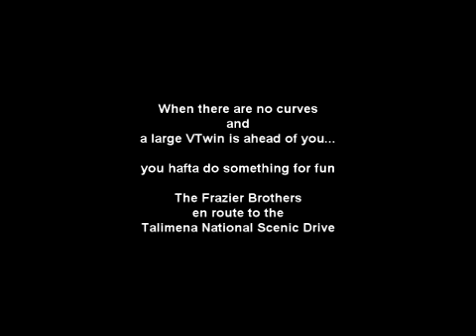Passing Michael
Not fair, I snuck up on him every time